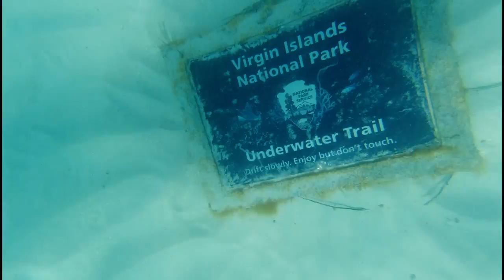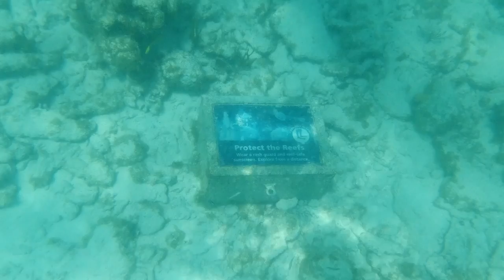Virgin Islands National Park | St. John United States Virgin Islands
St. John is filled with incredible beauty and this was the adventure of a lifetime! Virgin Islands National Park is filled with incredibly gorgeous beaches and mind blowing scenery.

Hi there! Thanks for checking out my Youtube Channel, My name is Rheannon. 👋

I live full time in a 27 ft RV with my cat Sven. I am a Georgia girl with a passion for traveling and exploring new places.  I absolutely love sharing these incredible places with you. I hope they help and inspire you as you plan your next trip or at least make you laugh 😂

On this channel you'll find videos full of adventure.I make vlogs about US National Parks, Kayaking, Hiking, RV Life, any many other awesome adventures around the US. Occasionally, I travel outside the US and capture my adventures there as well. I am passionate about capturing these moments and memories, as well as sharing helpful information with you. I hope by sharing my adventures, I inspire you to step outside your comfort zone and visit someplace new, or even try out Full Time RV Living for yourself.

I look forward to seeing you in the next video - chat soon!

Stay Curious,
Rheannon

About this video: We visit the US Virgin Islands National Park located on St. John in the carribean sea. Two thirds of St. John is the Virgin Islands National Park. Maho bay and Trunk bay are absolutely beautiful. Hiking Rams Head is absolutely beautiful and has 360 degree views. The snorkeling and beaches on St. John and in the USVI and the Virgin Islands National Park is not to be missed.

I